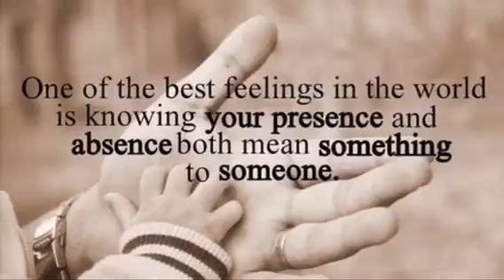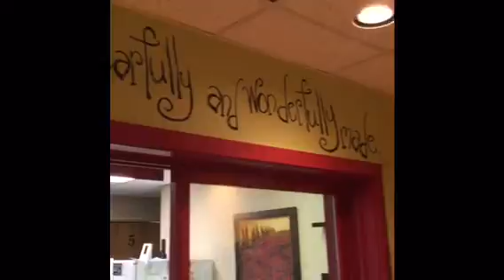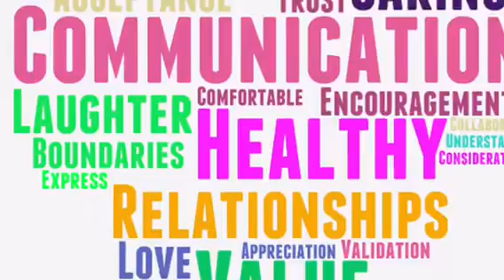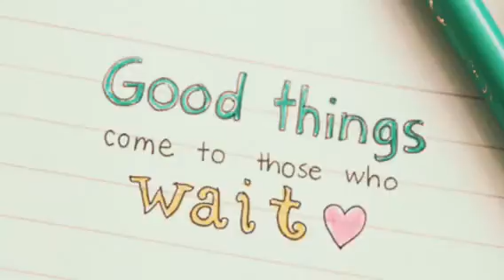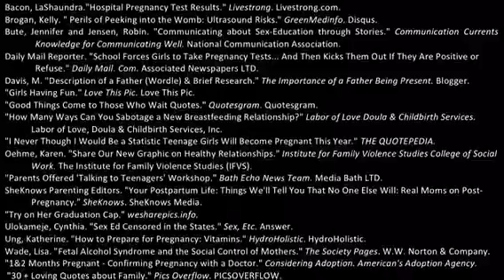Anna Berry: Teen Pregnancy: Big O